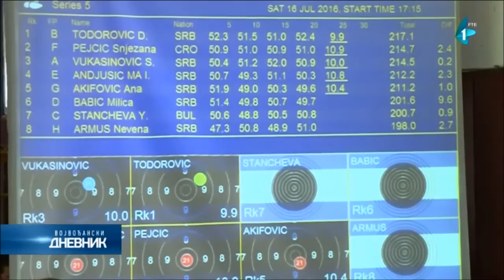Grand Prix Novi Sad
Izjave naših Olimpijaca Damira Mikeca, Zorane Arunović, Stevana Pletikosića, Milutina Stefanovića, Sebić Milenka, Sanje Vukašinović i Snježane Pejčić o Grand Prix Novi Sad
Materijal RTV i Novosadska TV.